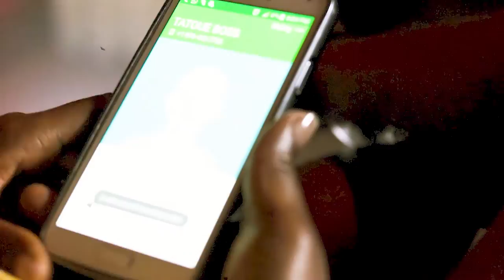Spade Tattoo Boss - Fuck Like This (Official Video) RAW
Music video by Spade Tattoo Boss performing Fuck Like This (Official Video) RAW.